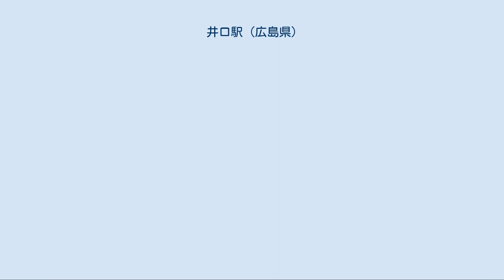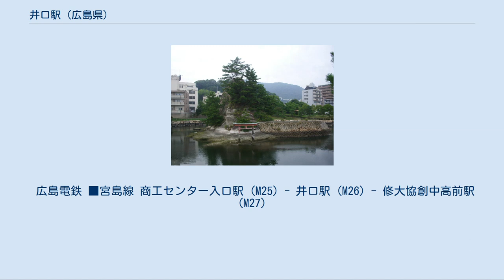井口駅 (広島県)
井口_(広島市)
井口駅（いのくちえき）は、広島県広島市西区井口明神二丁目にある広島電鉄宮島線の駅である。
 1924年（大正13年）4月開業。
宮島線の草津町駅から廿日市町駅までの区間が開通した際に設けられた4つの中間駅のうちの一つである。
開業当初は「井ノ口」と表記されていた。
 2面2線の地上駅。
互いのホームは斜め向かいにずれて位置している。
路線の起点から見て手前にあるのが広電西広島駅方面へ向かう上りホーム、奥にあるのが広電宮島口駅方面へ向かう下りホームで、両ホームの間には踏切が設置されている。
すなわち上下線とも電車は踏切を過ぎてからホームに停車するようになっている。
駅がこのような構造となったのは1982年（昭和57年）からのことで、客が電車に乗ろうと踏切を無理にくぐってホームへ渡るのを防ぐための措置であった。
 上りホームの広電西広島寄りには、かつて宮島線で運行されていた鉄道車両専用の高床ホームが残されている。
下りホームは2011年（平成23年）に改修され、広電宮島口方向へホームが延長された。
合わせて手すりとスロープが備え付けられ、バリアフリーに対応している。
1日平均乗車人員データは、年度毎の乗車総数を365（閏年は366）で割った値を小数点2位を丸めて小数点1位の値にした物である。
広島電鉄のデータは1,000で丸めて提供されているので、1年毎ではプラスマイナス500の誤差があり、1日当たりでは1.4人程度の誤差が発生する。
 「井口 (広島市)」も参照 西部埋立第二公園内に残る小己斐明神 駅前後は西日本旅客鉄道（JR西日本）山陽本線との並走区間。
下りホームの南側すぐ横には国道2号（宮島街道）も走っている。
 駅の北側は旧井口村地区であり、井口鈴が台や井口台などの住宅街が広がる典型的なベッドタウンである。
南側は1970年代以降、広島市西部開発事業により埋め立てられた土地である。
それまでは国道の南側が海岸線であった。
駅の南にある西部埋立第二公園の中には、埋め立て前の海に存在した小己斐明神（男明神島）という小島がそのまま残されている。
住宅街やその先には商工センターがある。
なお、商工センターの最寄り駅は商工センター入口駅である。
 広島電鉄 ■宮島線 商工センター入口駅 (M25) - 井口駅 (M26) - 修大協創中高前駅 (M27)